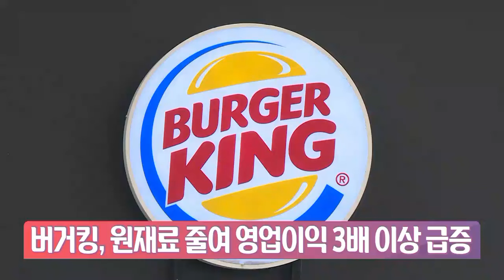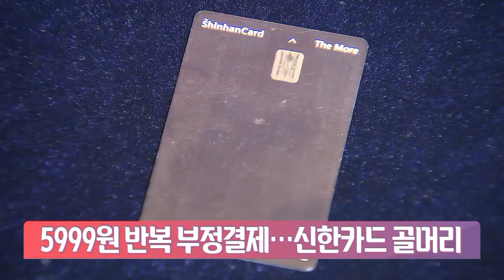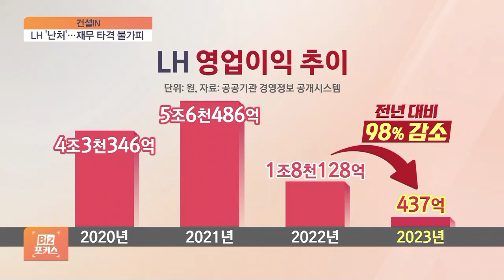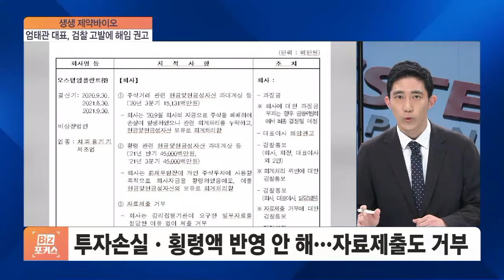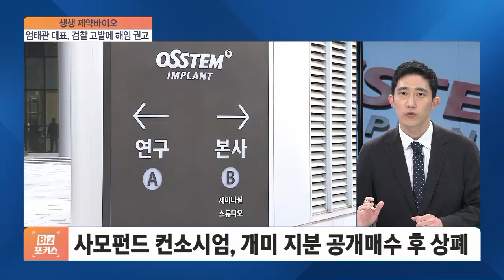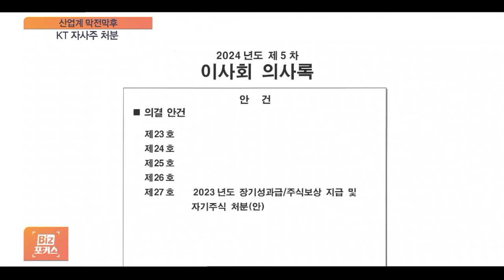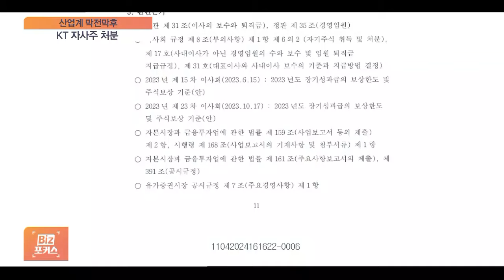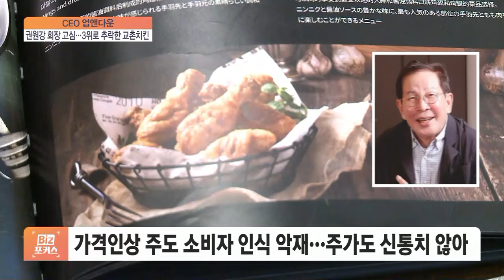2024년 4월 18일 (목) Biz포커스 다시보기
◇비즈포커스(목요일 오후 17시 ~ 17시 30분)